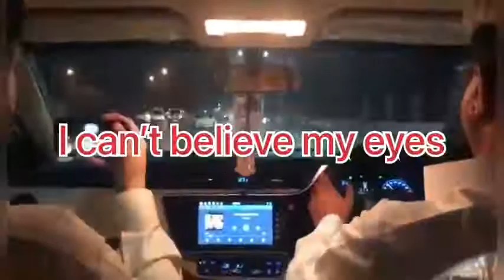Toyota Grande | Drifting like arab | 360 Drifting 🔥🔥